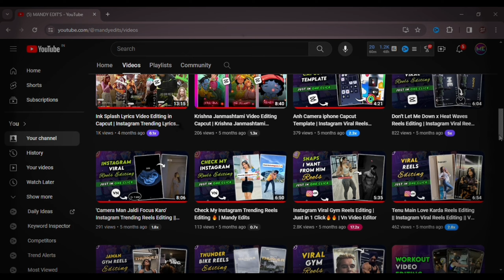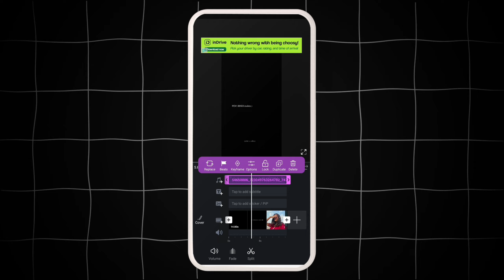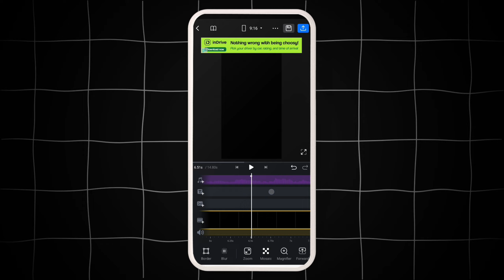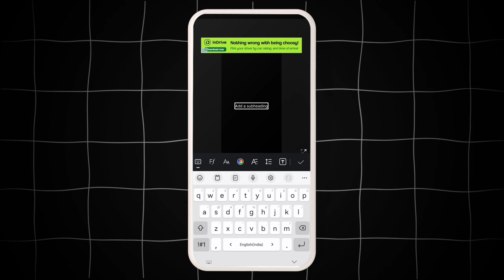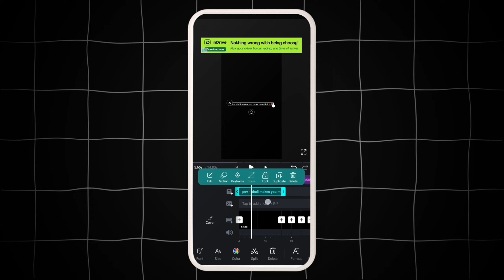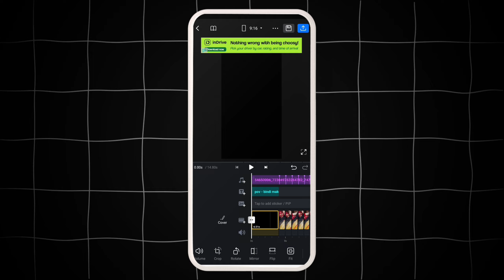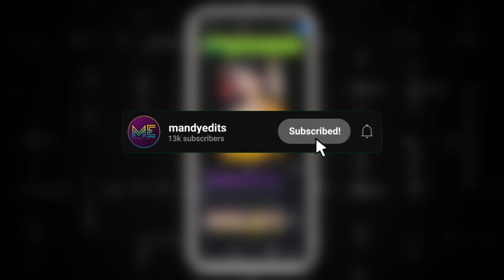Teri Tarifo Mein Chashme Baddoor Reels Editing || Instagram Viral Reels Editing || Vn Video Editor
Teri Tarifo Mein Chashme Baddoor Reels Editing || Instagram Viral Reels Editing || Vn Video Editor || Mandy Edits New Video

Iss video mein aap log sikhenge ki kaise apne mobile se easily aap vn video editor app ki help se instagram trending video "pov - bindi makes you more beautiful" ko create kar sakte ho.

Dm📨 on Instagram For Reels Editing

All the Pictures / Animation / Transaction / Effect shown in this video belongs to the respected owners and not us. We are not the owner of any picture / animation / transaction / effect shown in this video.

About : Mandy Edits is a YouTube Channel, where you will find Instagram related editing videos in Hindi,  New Video is Posted Everyday.